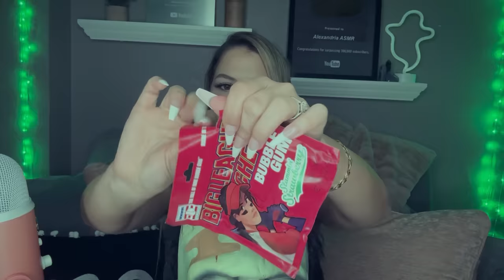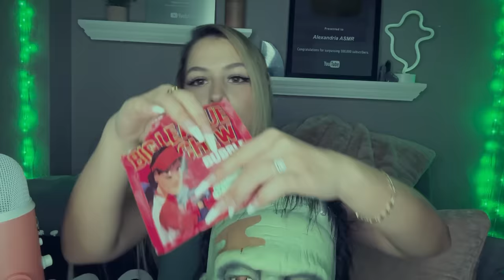ASMR Hairplay + Scalp and Head massage (gum chewing)